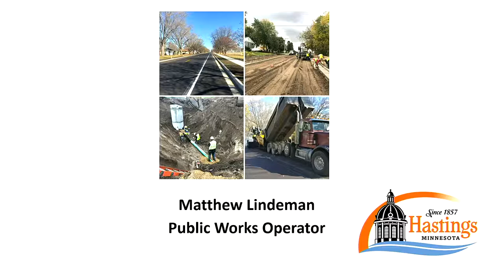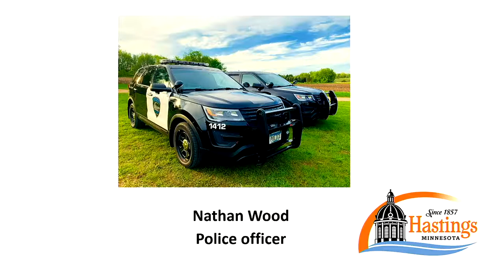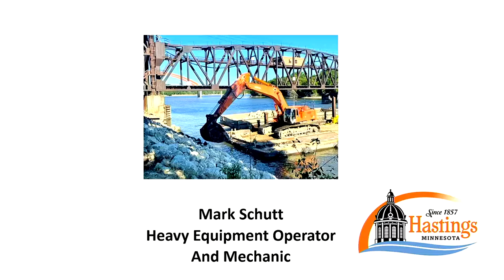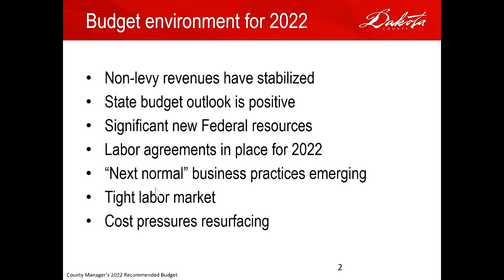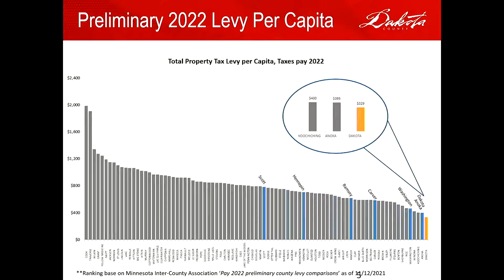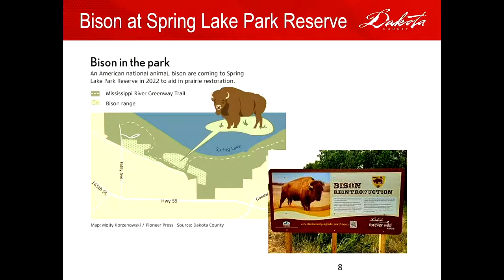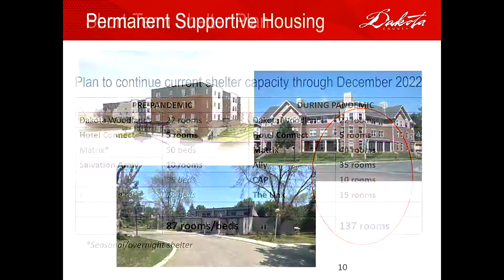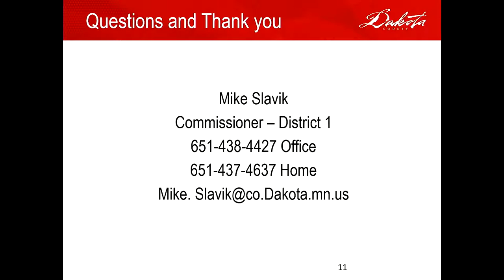City Council December 20 2021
0:00- Call to Order
0:15- Recognitions
28:29- Dakota County Updates with Mike Slavik
42:05- Pleasant Hill Library Update with Julia Carlis
54:25- Comments from the Audience
55:42- Consent Agenda
56:12- Public Hearing/Amend City Code: Adjustment of City Fees
1:02:25- Resolution: Accept and Appreciate Donation from Tecla Karpen Estate
1:05:30- Mayor and City Council Wages
1:11:39- Announcements
Adjournment